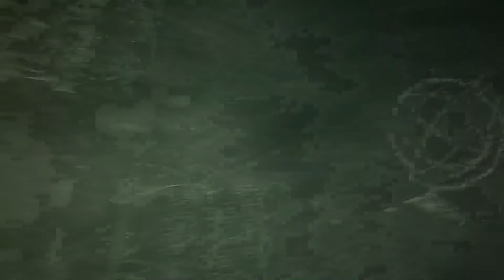Bath City Beat - EnlightenMinute: Namby-Pamby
In this segment of EnlightenMinute, reporter Akasha Bethel informs us of an old-age burn.